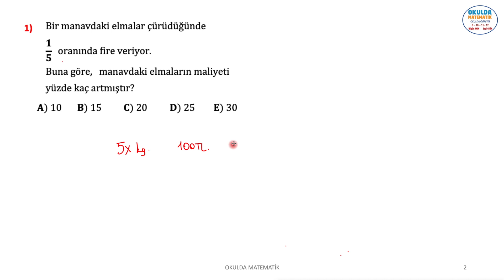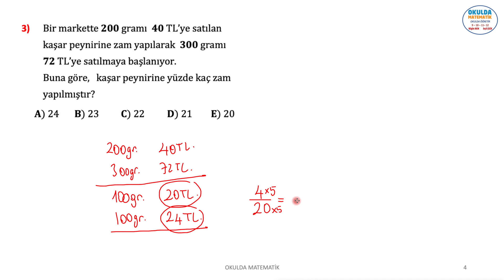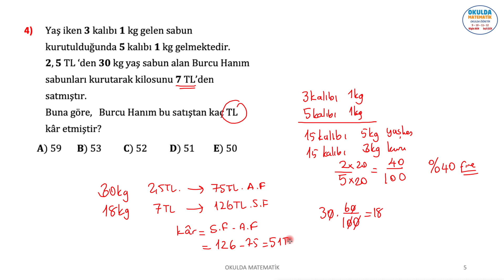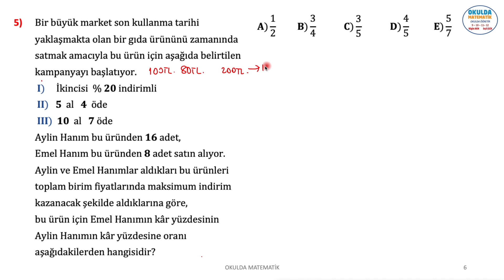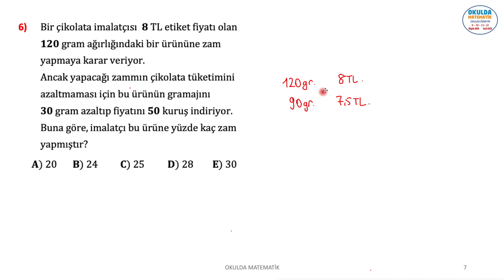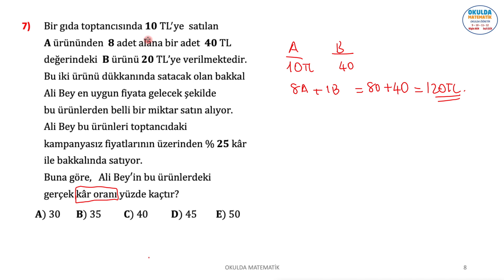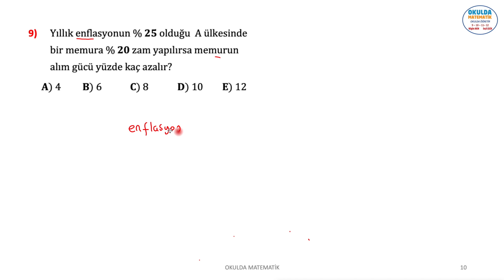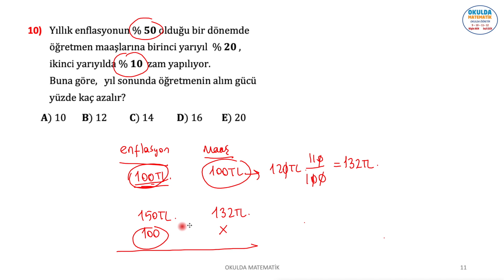KÂR-ZARAR PROBLEMLERİ-IV - GÜNCEL HAYAT PROBLEMLERİ - (ORAN ORANTI VE PROBLEMLER - TEST-21)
BU VİDEO OKULDA MATEMATİK SORU BANKASI 9. SINIF KİTABIMIZIN ORAN ORANTI VE PROBLEMLER BÖLÜMÜNDE TEST-53 'DEKİ SORULARIN ÇÖZÜMLERİNİ İÇERİR.  GÜNCEL HAYAT PROBLEMLERİ. KÂR-ZARAR PROBLEMLERİ-IV